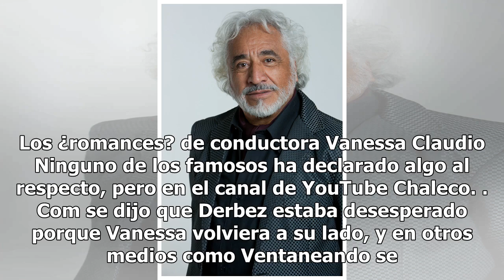Conductora de TV Azteca 'trae enamorado' a Vadhir Derbez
Un romance entre Vadhir Derbez y una famosa conductora de televisión podría ser realidad 'de nuevo' antes de que termine el año.  Se dice que el hijo de Eugenio Derbez volvió a salir con Vanessa Claudio, con quien tuvo un amorío fugaz hace meses. En junio surgieron los rumores de que Vanessa Claudio...